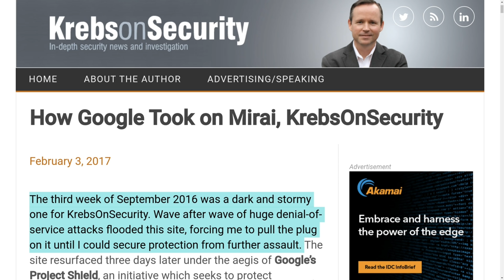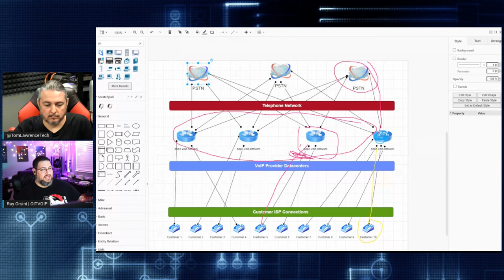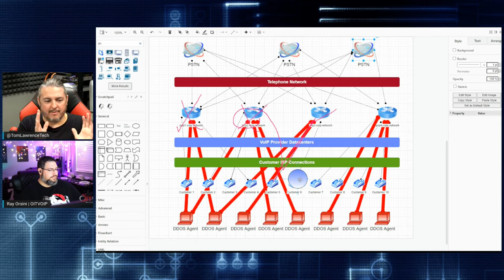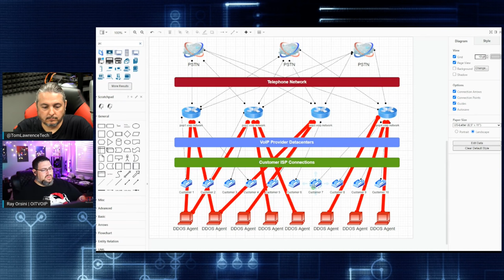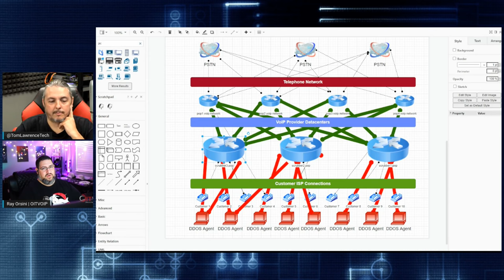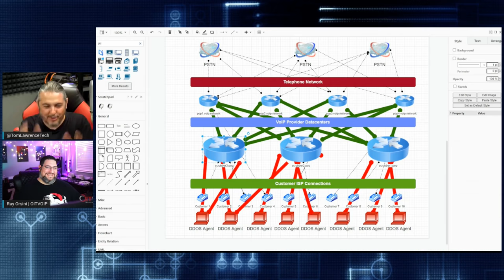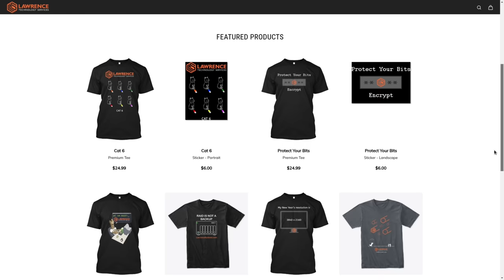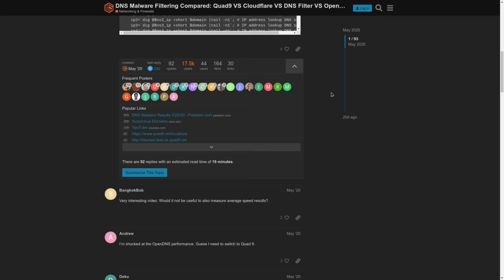VoiP DDoS Mitigation Explained With Ray Orsini from OITVoiP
Security Now Episode 837 Where they talk about the DDoS VoiP Attacks

⏱️ Timestamps ⏱️
00:00 Voip DDoS Mitigations
03:00 The Challenge with Real Time Communications
04:00 Who Is Ray Orsini & OitVoip
05:07 What is DDoS?
08:20 How Do Voip DDoS Attack Work?
14:04 Voip Mitigation Strategies
22:50 What About a Backup Voip Provider?
25:40 Toll Free Numbers
27:45 What About Number Porting?